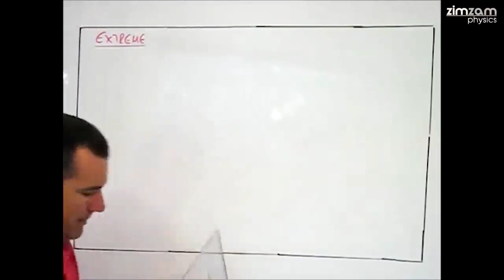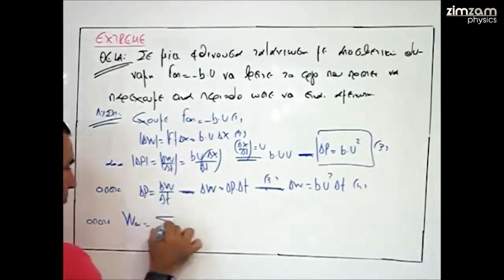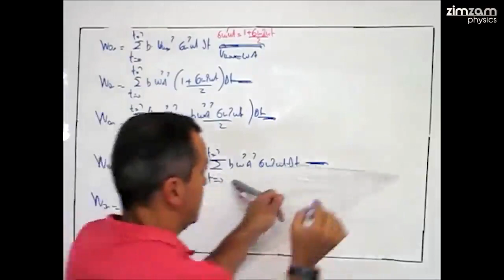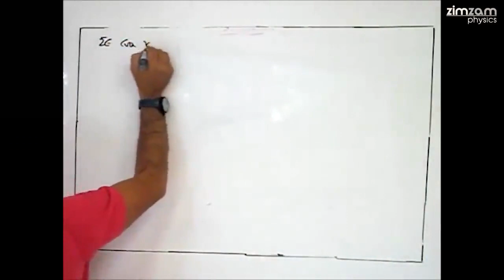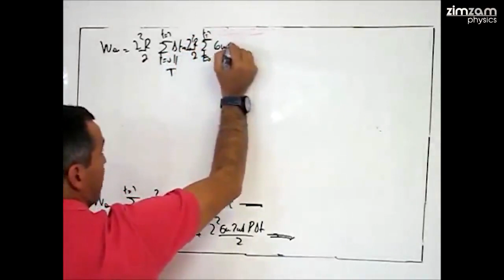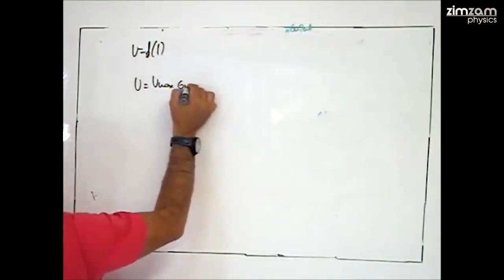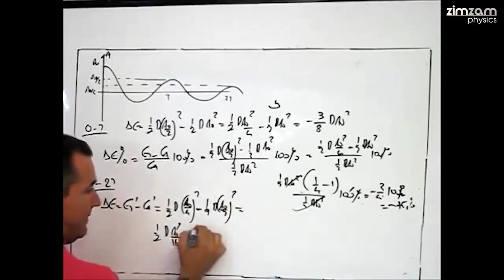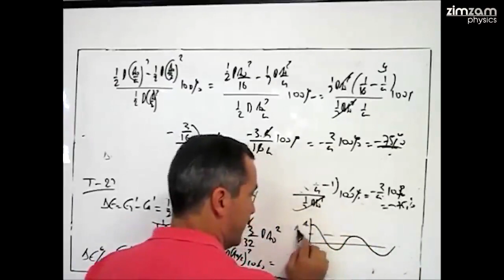Παράδοση Φυσικής Γ' Λυκείου Κατεύθυνσης- Extreme Θέματα στις Φθίνουσες Ταλαντώσεις (Μέρος 10)